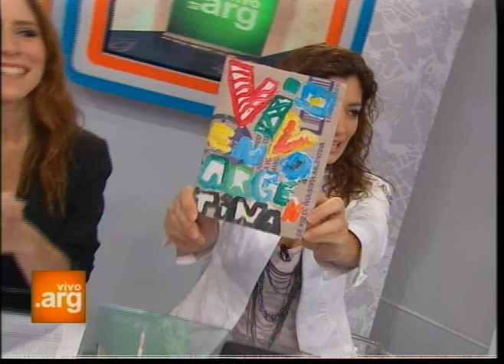Vivo en Argentina - Historias nuestras: Eloísa, cooperativa - 14-03-12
Conocemos el trabajo diario que realiza la cooperativa "Eloísa cartonera". Hablamos del surgimiento de la asociación, de los logros que fue sumando con el correr de los años y de los sueños que tienen como parte de una economía social argentina.